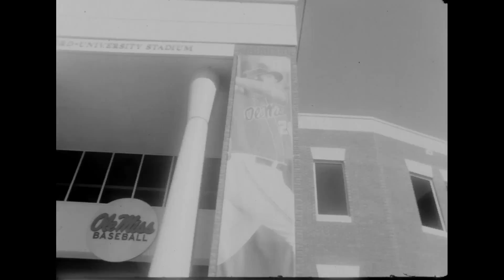Newsreel: Ole Miss Baseball 2015